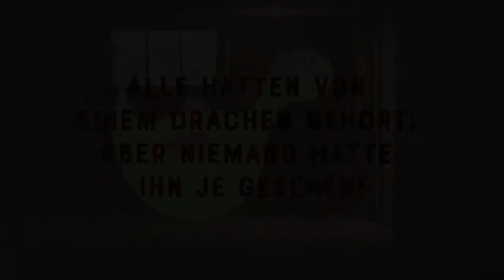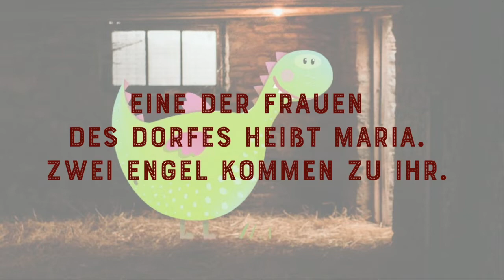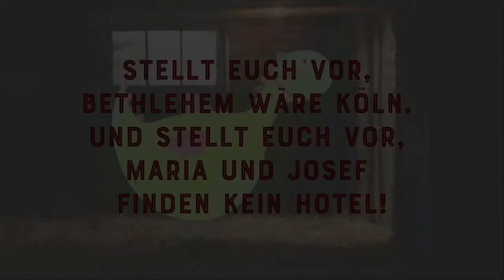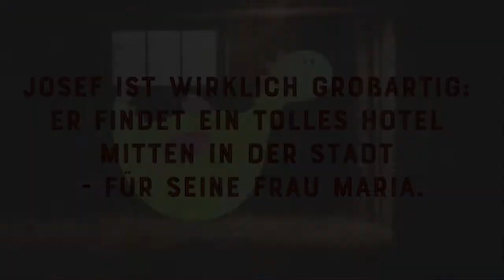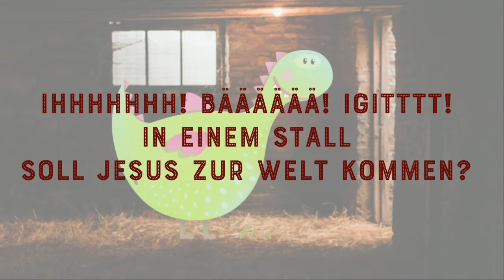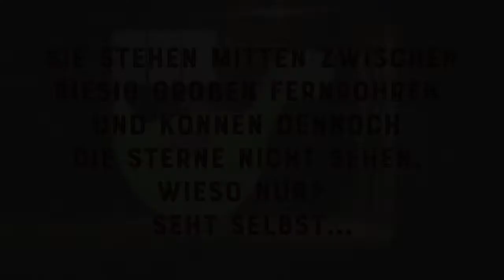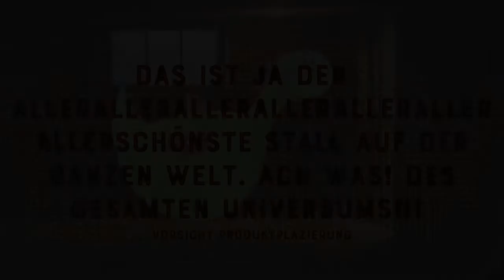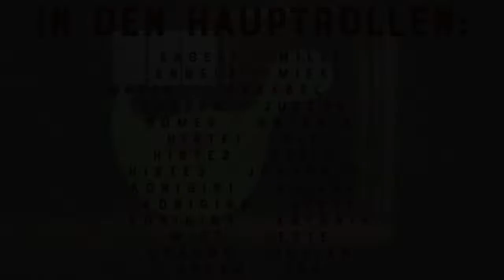Der Drache in der Krippe - oder: Angst kocht auch nur mit Wasser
Krippenspiel der Christuskirche 2021